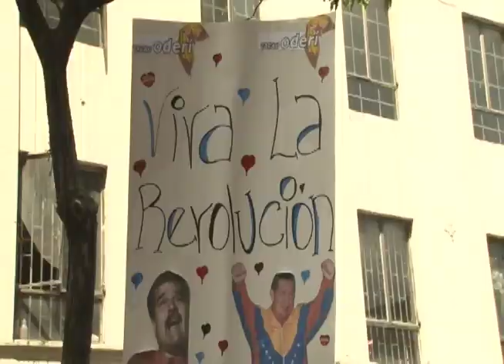Campesinos y campesinas marchan por la paz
Campesinos y campesinas marchan por la paz y en contra del fascismo, quienes se han dado a la tarea de provocar guarimbas, barricadas y todo acto violento en la ciudad de Caracas como en otras ciudades del interior, es por eso que la población que cultiva la tierra venezolana se hace presenta para decir que quieren paz y que no pasaran
Caracas, Distrtito Capital Venezuela